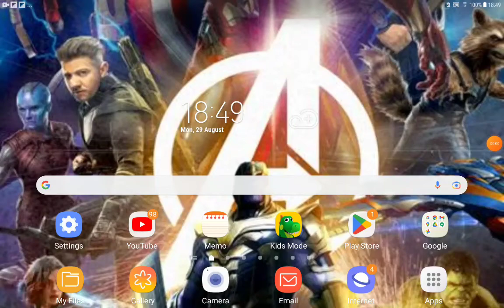Lightning McQueen The Third Part 8 Operation Stella/Meet Sonic/Stroller Crossing